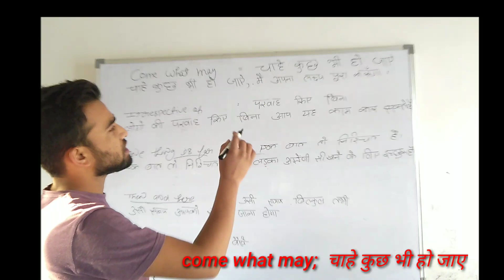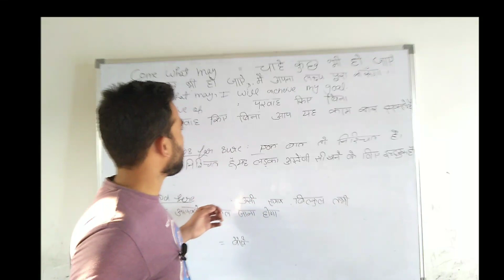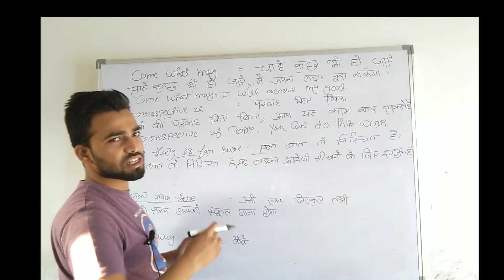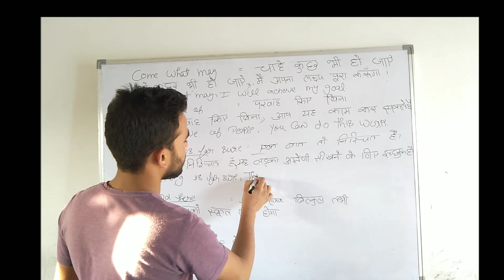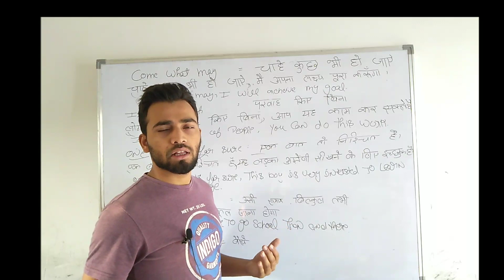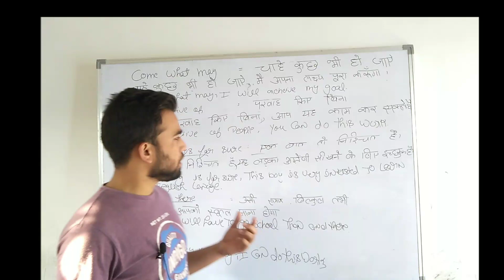ADVANCE VOCABULARY | PART-1 SHOYAB MAHFOOZ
Today in this video ,  I will tell you about advance vocabulary,

1- come what may
2- Irrespective of
3-One thing is far sure
4-Then and there
5- By the way